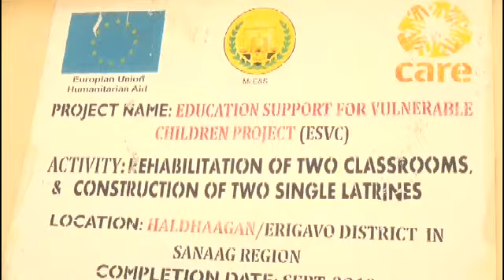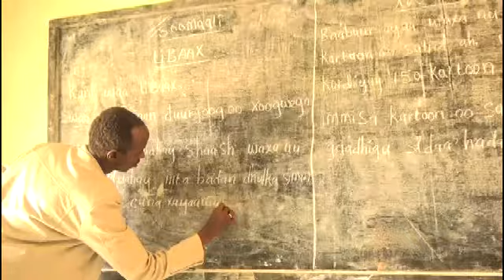Masaajidka iyo Malcaamadda Haldhaagan Laga Hirgeliyey